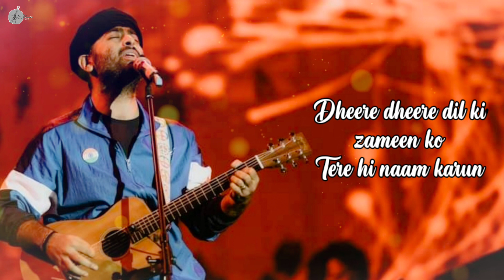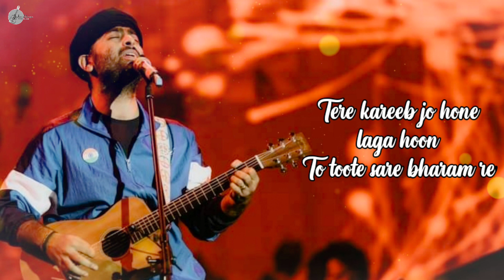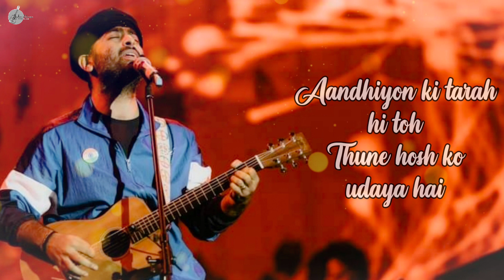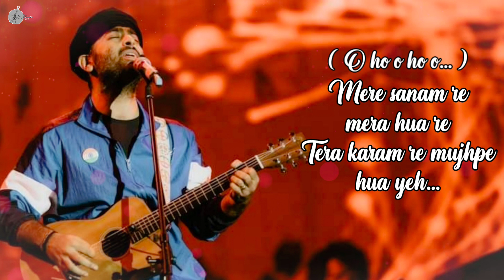Sanam Re Song Lyrics | Arijit Singh | Mithoon | Hindi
Song: Sanam Re
Singer: Arijit Singh
Lyrics: Mithoon

song lyrics...

o ho o ho o.

Bheegi bheegi sadkon pe main
Tera intezar karun
Dheere dheere dil ki zameen ko
Tere hi naam karun

Khudko main yoon kho doon
Ke phir na kabhi paaun
Haule haule zindagi ko
Ab tere hawale karu

Sanam re, sanam re
Tu mera sanam hua re
Karam re, karam re
Tera mujhpe karam hua re

Tere kareeb jo hone laga hoon
To toote sare bharam re

Baadalon ki tarah hi toh
Thune mujhpe saya kiya hai
Baarishon ki tarah hi toh
Thune khushiyon se bhigaya hai
Aandhiyon ki tarah hi toh
Thune hosh ko udaya hai

Mera muqadar sawara hai yoon
Naya savera jo laaya hai tu
Tere sang hi bitaane hain mujhko
Mere saare janam re

Mere sanam re mera hua re
Tera karam re mujhpe hua yeh